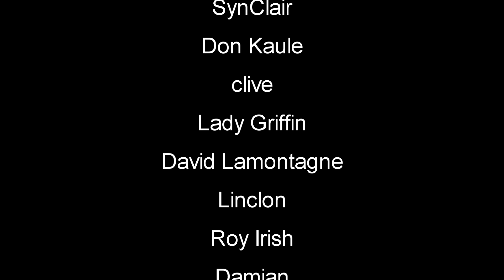New Truck Joyride | The Infected Gameplay | S3 Part 79